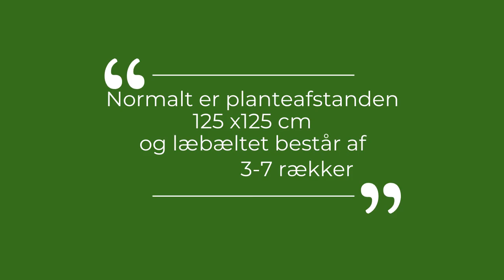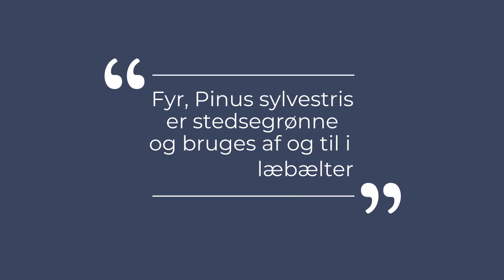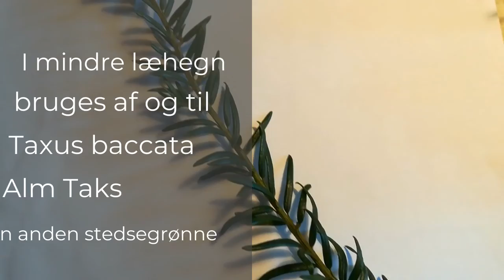Læbælter og stedgrønne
Viser lidt om hvad et læbælte er og hvilke planter der typisk bruges i læbælter